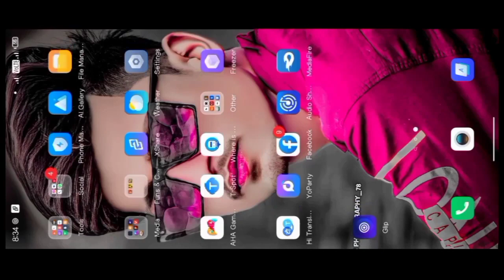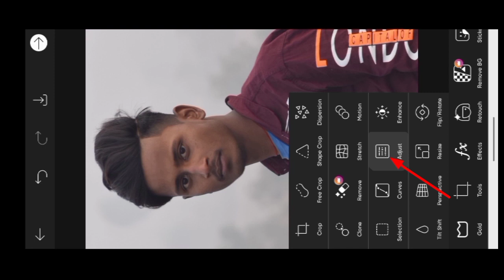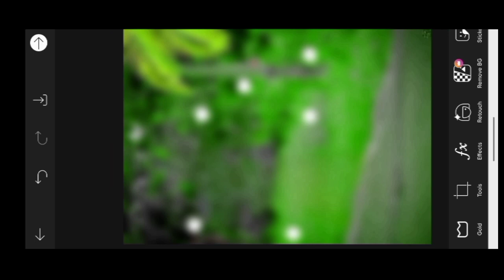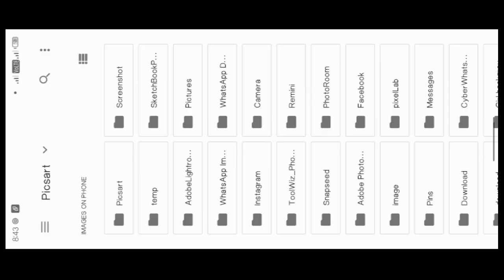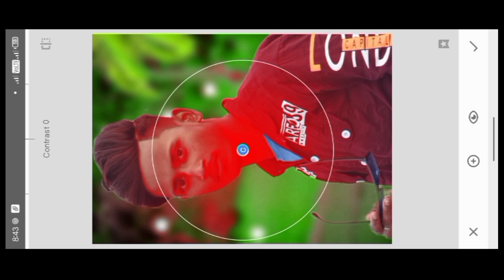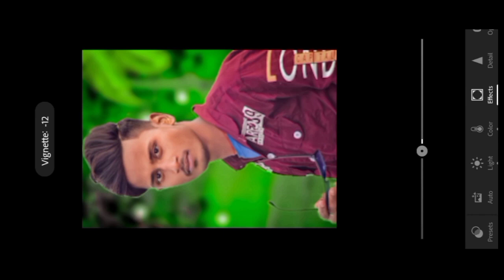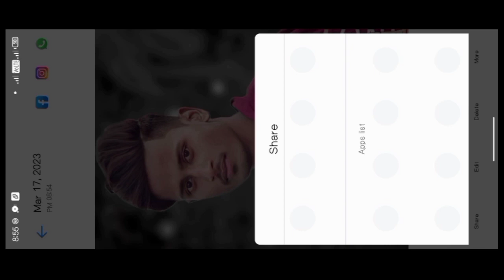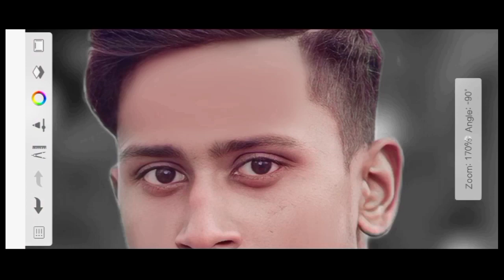rdx editor Face samoothing kese kare sketchbook sepiscart background colour Lightroompresets colour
photo editing,autodesk sketchbook photo editing,face smooth photo editing,autodesk face smooth photo editing,autodesk photo editing,

तो विडिओ
PicSArt,
lightroom Editing
Snapseed Editing

तो विडिओ
PicSArt,
lightroom Editing
Snapseed Editing

▬▬▬▬▬▬▬▬▬▬▬▬▬▬▬▬▬▬▬ 👇👇👇👇👇कृपया ध्यान दे 👇23👇👇👇👇 यह चैनल किसी गलत उपयोग के लिया नहीं बनाया गया है अगर मैंने आपका कोई गाना अपलोड किया है और यदि आप इसे हटाना चाहते हैं तो यहाँ कुछ करने से पहले हमसे सीधे संपर्क करें :- आपके गाने को हटा दिया जायेगा - gmail id. आपसे निवेदन है कि किसी भी तरह के कॉपीराइट स्ट्राइक का उपयोग ना करें धन्यवाद. ▬▬▬▬▬▬▬▬▬▬▬▬▬▬▬▬▬▬▬▬▬▬▬▬▬▬▬▬▬▬▬▬▬▬▬▬▬▬ ❌❌❌🚫 WARNING 🚫❌❌❌ Fake स्ट्राइक करने वाले पर कानूनी कार्रवाई की जाएगी ▬▬▬▬▬▬▬▬▬▬▬▬▬ Please do not give a fake copyright Strike otherwise you will be legal prosecuted cyber police Delhi, IP expert Mumbai copyright case file - 420* in Indian copyright rules 1957 ▬▬▬▬▬▬▬▬▬▬▬▬▬▬▬▬▬▬▬▬